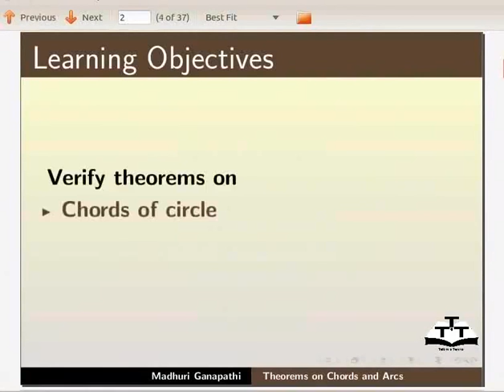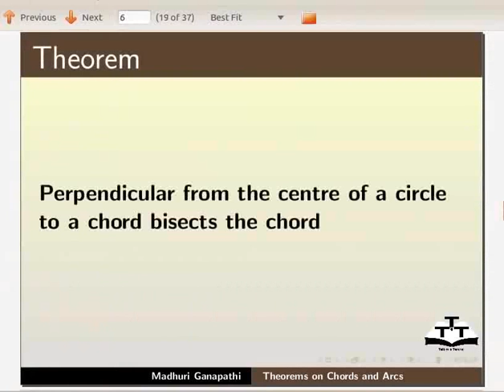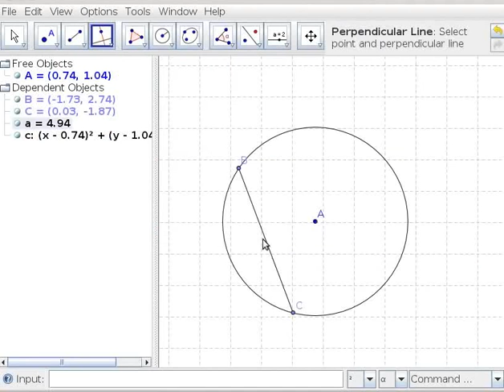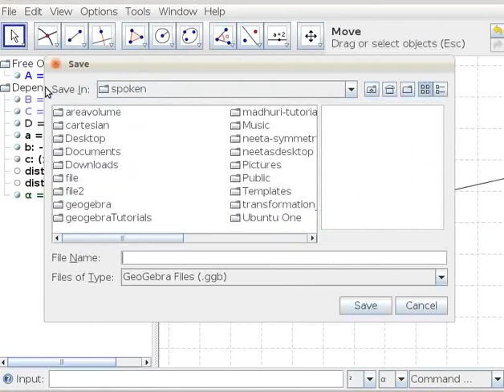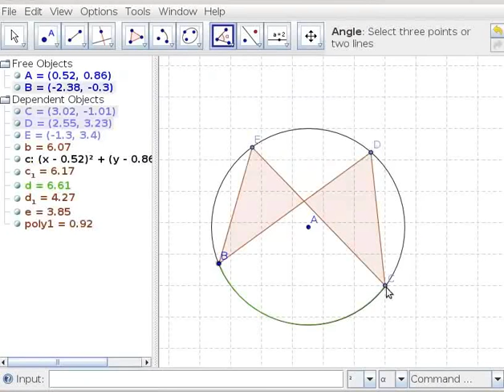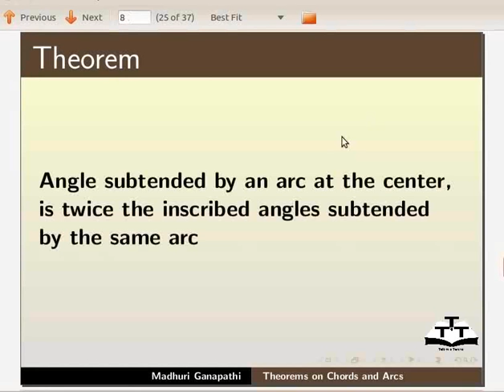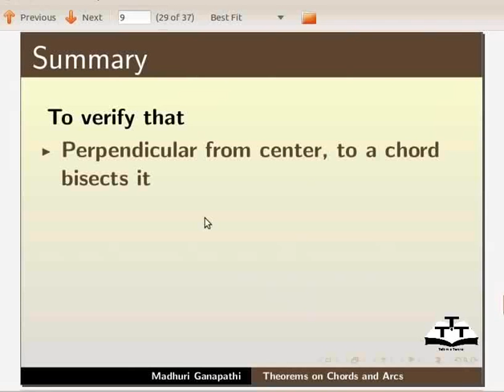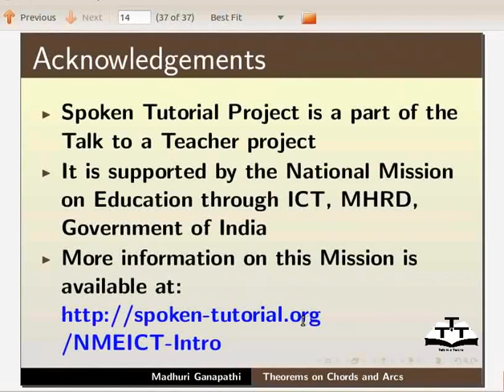Theorems on Chords and Arcs - Gujarati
કોર્ડસ અને આર્ક પર પ્રમયો

    જીઓજિબ્રા ટૂલ વાપરવું

        સર્કલ વિથ સેન્ટર એન્ડ રેડીયસ

        સર્ક્યુલર સેક્ટર વિથ સેન્ટર બીટવીન ટુ પોઈન્ટ્સ

        સર્ક્યુલ આર્ક વિથ સેન્ટર બીટવીન ટુ પોઈન્ટ્સ

        મીડપોઈન્ટ

        પરપેન્ડીક્યુંલર

       કોડ્સ ઓફ સર્કલ

       આર્ક ઓફ સર્કલ